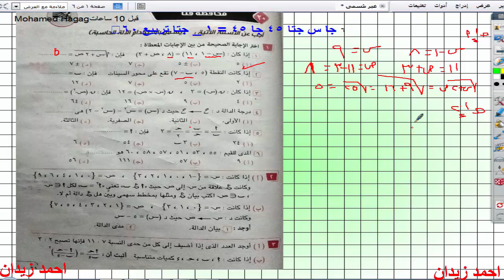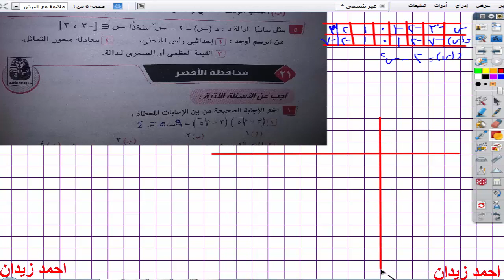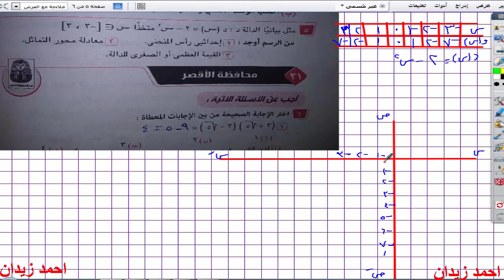حل محافظة قنا جبر ثالثه اعدادى فصل دراسى اول 2019 لاحمد زيدان